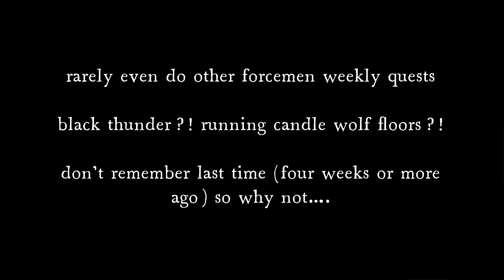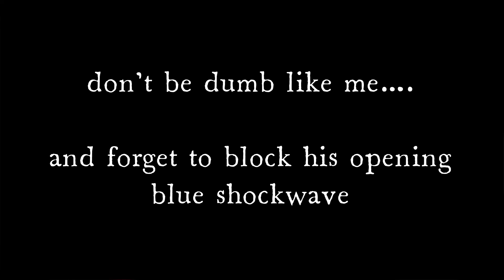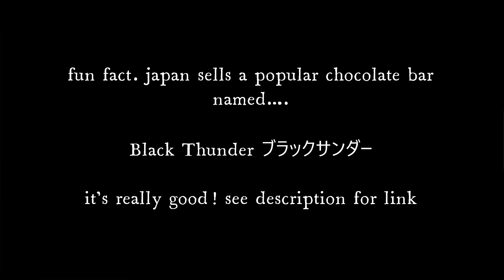LET IT DIE weekly forcemen quest?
semi-regulary farm white steel to R&D predator and black mamba. takes less than a minute from 9F nashiyoguchi

rarely do other forcemen weekly quests. black thunder?! running candle wolf floors?! don't remember last time (four weeks or more ago) so why not.

don't be dumb like me. and forget to block his opening blue shockwave

why shuriken and thunder rod? LID wiki: "Nightmare difficulty, Candle Wolf Weapons and Armor are more effective."

fun fact. japan sells a popular chocolate bar named.

Black Thunder ブラックサンダー